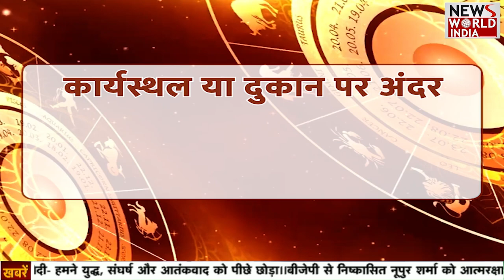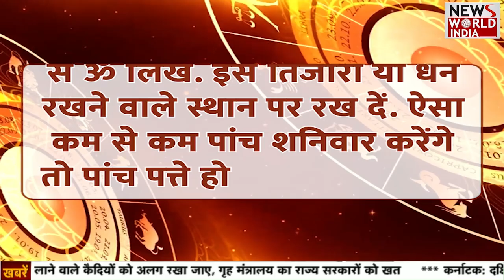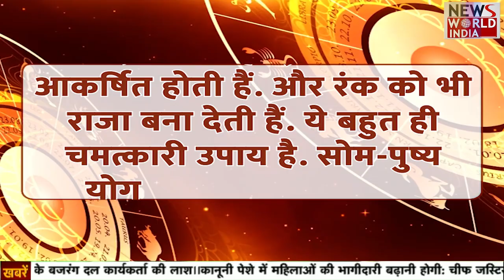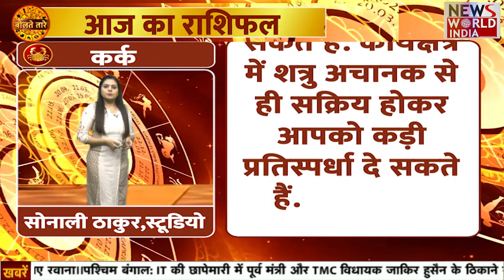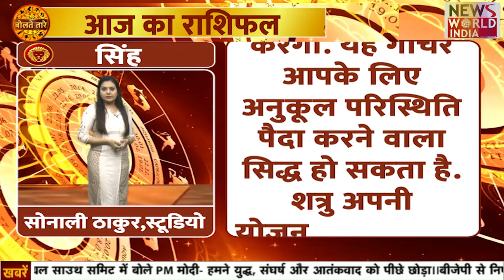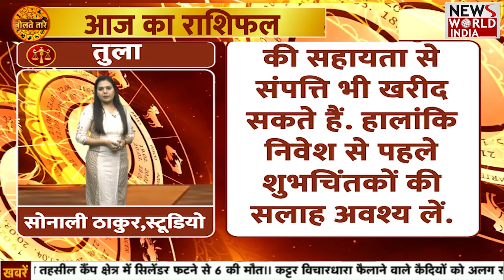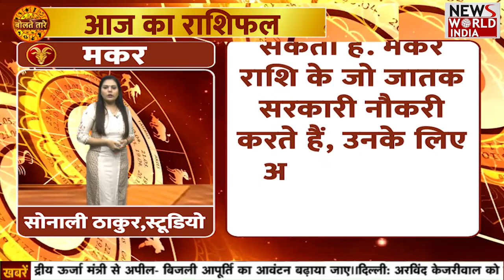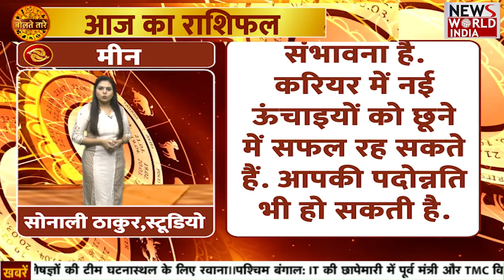14 जनवरी Rashifal | मेष से लेकर मीन तक | Today Horoscope | Astrology